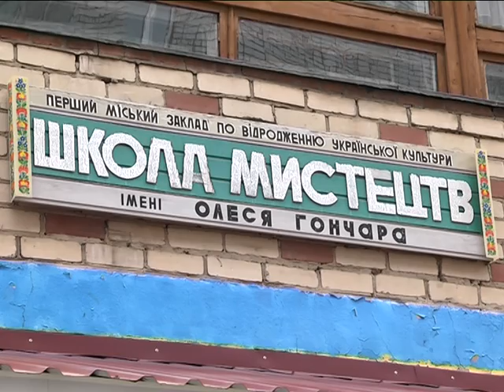Программа консерватории в 14 лет. Артем Терещенко.